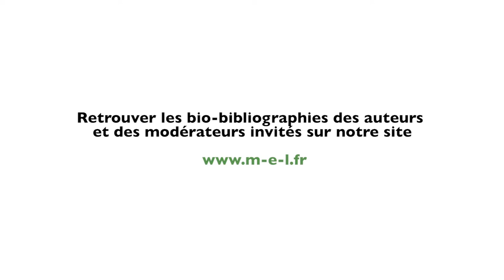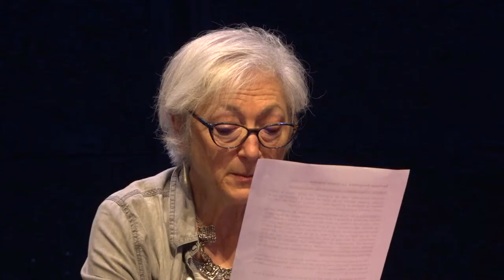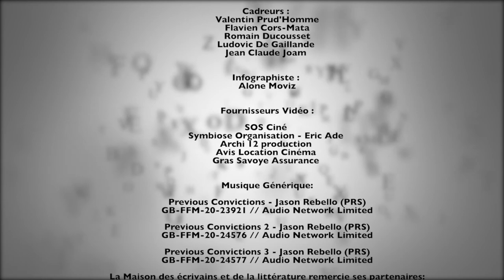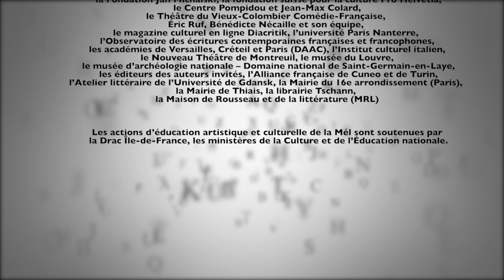Sylvie Germain - Entretien Anne-Sophie Donnarieix - Festival SURVIVRE - 4/03/2021- Mél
Sylvie Germain est l’auteure de nombreux romans et essais. Traversée par la question du mal, son œuvre commencée avec "Le Livre des nuits" (Gallimard, 1985) a été couronnée par de nombreux prix, parmi lesquels le Prix Femina 1989 pour "Jours de colère" (Gallimard), le Grand prix Jean Giono pour "Tobie des marais" (Gallimard, 1998), ainsi que, pour l’ensemble de son œuvre, le Grand prix de Littérature de la Société des Gens de Lettres (2012) et le Prix mondial de littérature Cino Del Duca (2016). Elle est, depuis 2013, membre de l’Académie royale de langue et de littérature françaises de Belgique. Ses derniers titres, parus chez Albin Michel : "À la table des hommes" (2016) , "Le vent reprend ses tours" (2019) et Brèves de solitude (2021).

Anne-Sophie Donnarieix enseigne la littérature française et hispanique à l’université de Regensburg. Elle est l’auteure d’une thèse de doctorat qui porte sur les enjeux de l’irrationnel et du surnaturel dans le roman contemporain (Réenchantements critiques, à paraître aux Presses uni-versitaires du Septentrion) et a publié plusieurs articles sur les rapports du roman à l’Histoire, à la spectralité, au fantastique, à l’espace, à l’animalité. Elle co-dirige actuellement deux ouvrages collectifs sur les écritures de la Grande Guerre et sur les esthétiques néo-exotiques et a initié avec Jochen Mecke le cycle des Rencontres Allemandes de la Littérature Contemporaine.